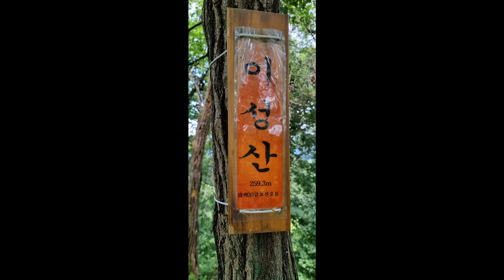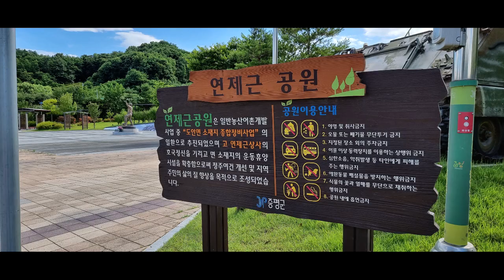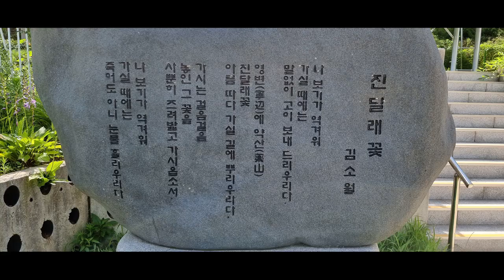증평여행 가볼만한 곳 추성산성 이성산 소월문학기념관 경암문학기념관 연제근공원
증평여행 가볼만한 곳
추성산성 이성산
소월문학기념관 경암문학기념관
연제근공원